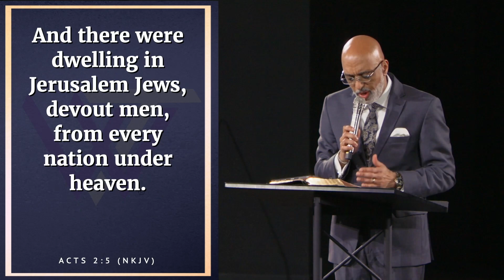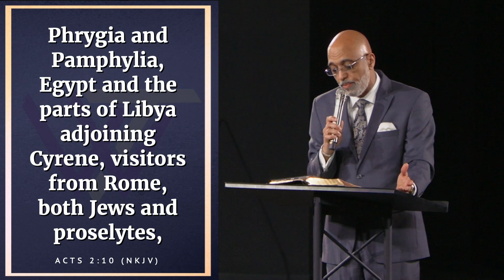When God Moves // Sunday Sermon // January 15, 2023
For kingdom decisions, prayer requests, giving, service opportunities, and more at Word Tabernacle Church, visit Quicklinks.Wordtab.net
Get Connected with Word Tabernacle Church!